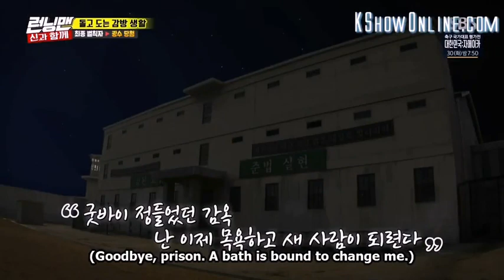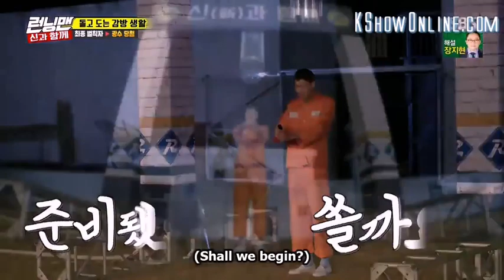Runningman Episode 387- punishment for Leekwangsoo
Runningman Episode 387- punishment for Leekwangsoo for this theft of Somin toufu and lying to SongJihyo